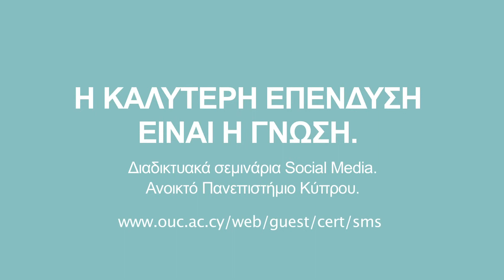Διαδικτυακά Σεμινάρια στα Social Media (διαφημιστικό σποτ)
Το Μεταπτυχιακό Πρόγραμμα Σπουδών Επικοινωνία και Δημοσιογραφία, του Ανοικτού Πανεπιστημίου Κύπρου, κατανοώντας την επιτακτική ανάγκη για καλύτερη και πιο ουσιαστική γνώση των νέων μορφών Ενημέρωσης και Επικοινωνίας, εγκαινιάζει μία νέα σειρά online πιστοποιημένων σεμιναρίων για τα Social Media.

Τα διαδικτυακά αυτά σεμινάρια θα προσφέρονται από το 2014.